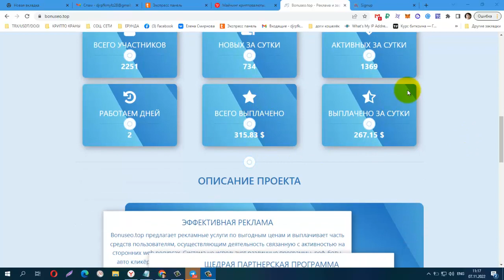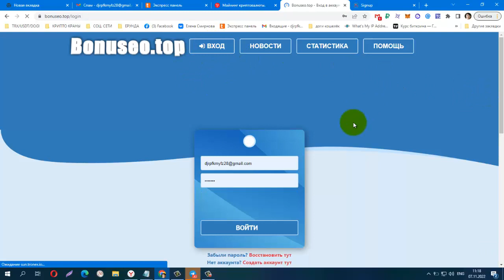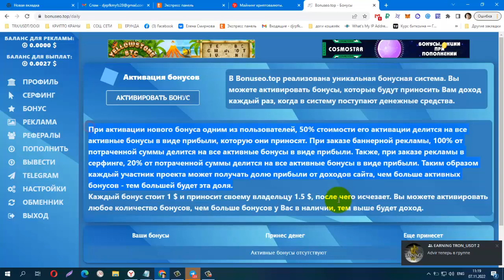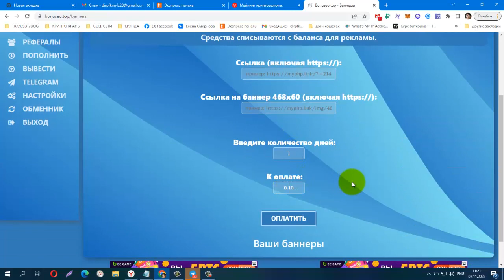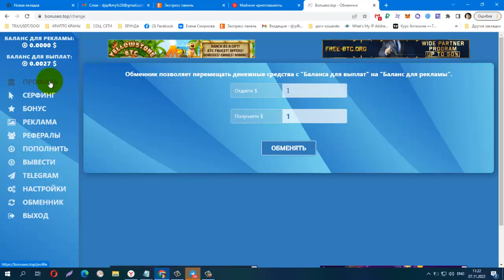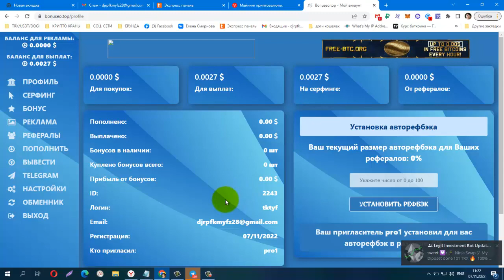Без вложений! BUX Bonuseo лёгкий заработок USD на просмотре сайтов, вывод от 0 20$